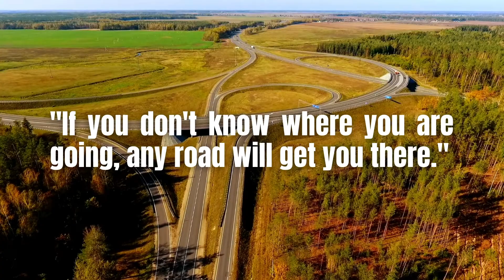Strategies To Practice Guitar When Not Motivated.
Hey everybody,

Everyone at some moment feels demotivated to practice. So, what can we do to practice and be motivated?

Check this video with some strategies you can use to practice even when you don't feel like it.

Online Courses:
30 Licks By Everton Zaquini:

Are you tired of playing the scales up and down?
Develop your vocabulary on the guitar and make music with the scales!